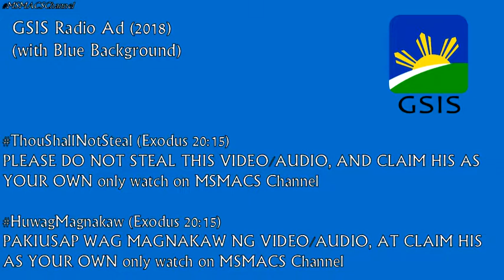GSIS Insurance Radio Ad (2018)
GSIS: Maasahan ng Lingkod bayan!